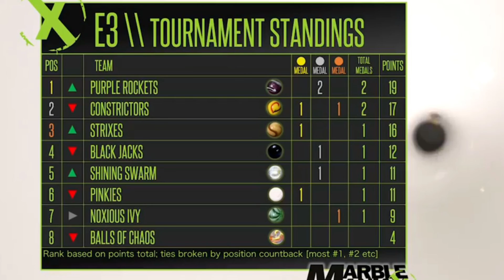JMR RECAP | MMX S1 EXTREME FUNNELS